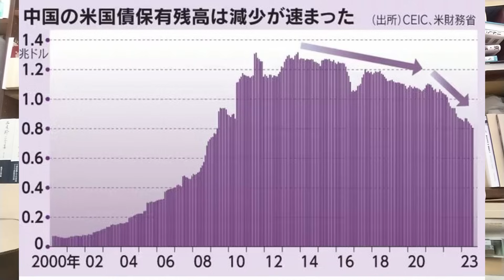米金利高はアメリカの崩壊をもたらすか【柏原竜一のインテリジェンス】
現在の米金利高は、単に中立金利が上昇といった点だけから説明できないのではないかと考えます。今後は中国ファクターが大きな比重を占めることでしょう。